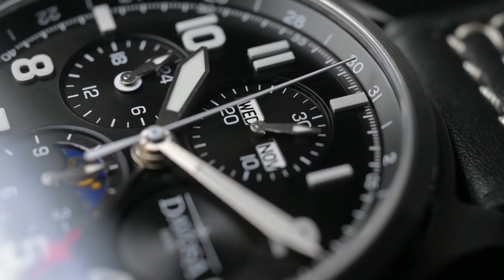Davosa Newton Moonphase Chronograph Details 30p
DavosA swiss watches 1881
Newton Pilot Moonphase Chronograph : limited edition 300

montre automatique : cadran noir, bleu, gris
diamètre 44mm, épaisseur 14mm
verres saphir étanche 5ATM